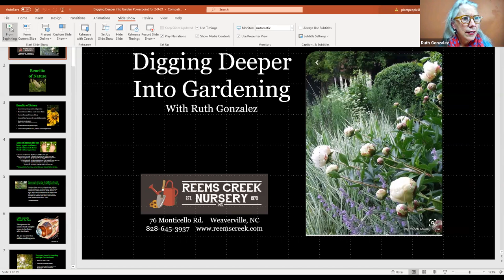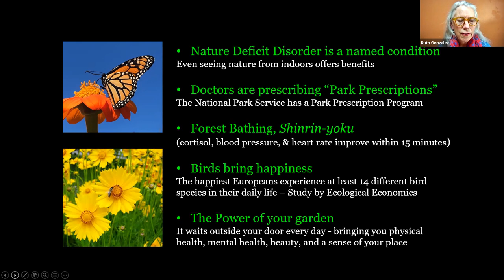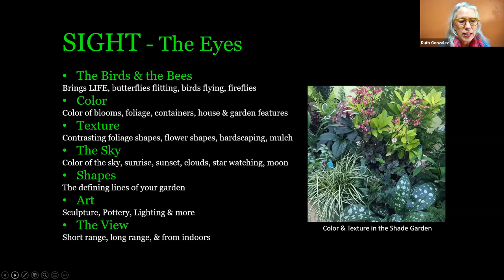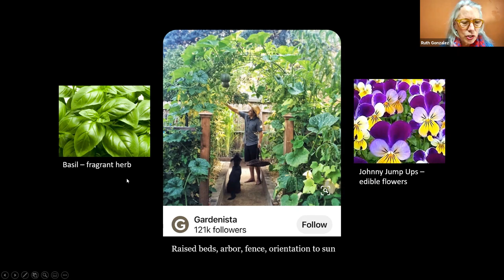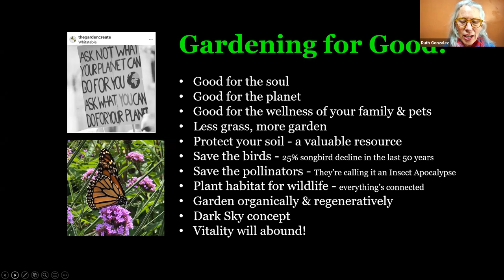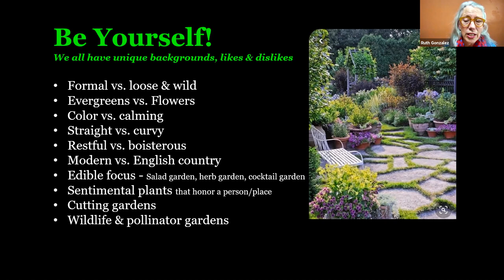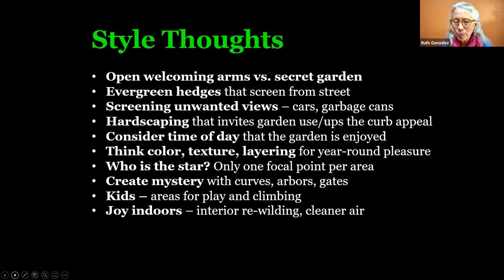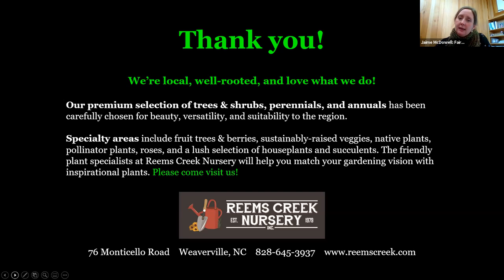Digging Deeper Into Gardening: A Lunch & Learn with Ruth Gonzalez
During the last year many of us have discovered the  hidden benefits of gardening and the myriad ways gardening lifts our spirits.  In this talk we will discuss some of those benefits, how to use our gardens to engage all the senses, and dive into some simple garden assessment to explore ways – both large and small – to increase our enjoyment of our outdoor spaces.

Ruth Gonzalez has actively gardened since her college years – ranging from market farming to tiny space gardens to gardening for pollinators.  Organic gardening, pollinator habitat, and beauty are her passions.  A certified NC Plant Professional, she has worked at Reems Creek Nursery since 2003, inspired by an ever-widening array of plant palettes and landscape design approaches.